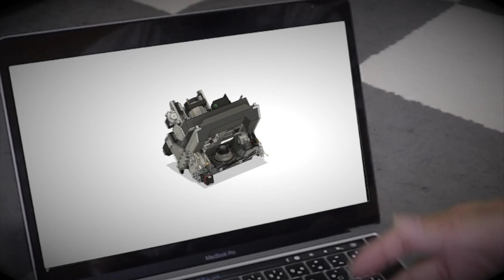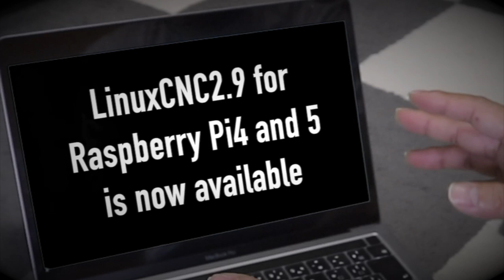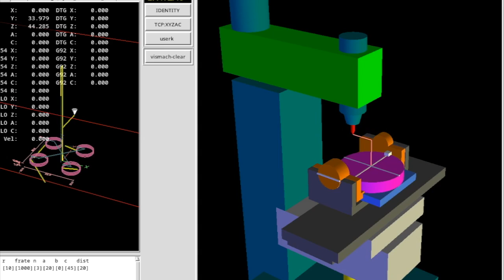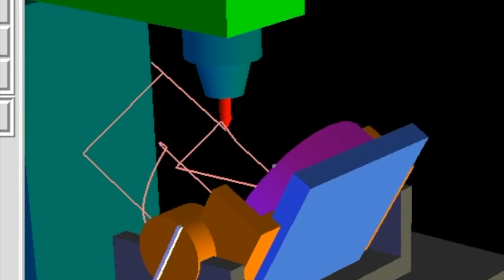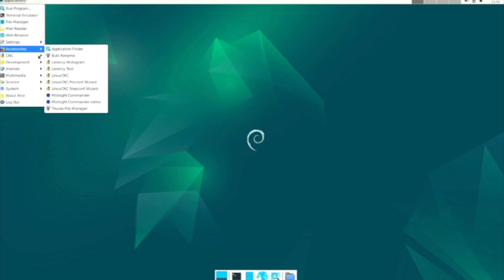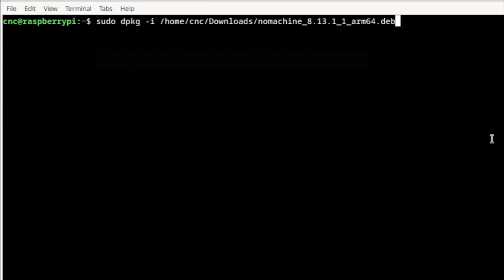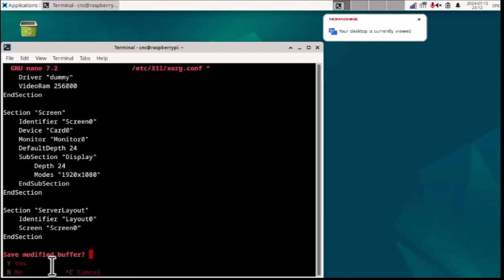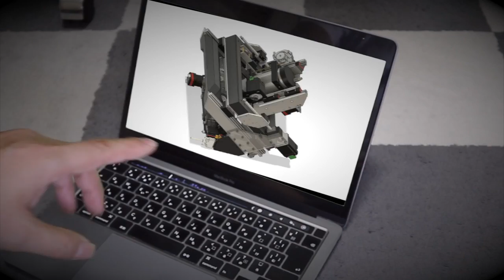Building The 5-Axis CNC Machine in a Small Room: A DIY Journey. (Part12)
Set Up LinuxCNC on Raspberry Pi4.
Switchable TCP.
In this video, I will show you how to set up a 5-axis CNC machine using the best free CNC software available, LinuxCNC. This guide is perfect for both beginners and advanced users. We will cover the installation and basic configuration of LinuxCNC, demonstrate the operation and troubleshooting of a 5-axis CNC machine, explain the backlash compensation feature, and introduce the new Vismach XYZAC-TRT feature.

The tools used in this video include LinuxCNC 2.9, Raspberry Pi 4 .
[Basic Settings]
sudo menu-config

[wifi setting]
sudo apt-get update
sudo apt-get install network-manager network-manager-gnome
nm-applet

[Install chromium]
sudo apt install chromium

sudo apt-get install fonts-noto fonts-noto-cjk fonts-noto-color-emoji fonts-noto-cjk-extra

ーー
[Nomachine setting]

sudo dpkg -i /home/cnc/Downloads/nomachine_8.13.1_1_arm64.deb

[Virtual Display Settings]
sudo apt-get update
sudo apt-get install xorg xserver-xorg-video-dummy x11-xserver-utils
sudo nano /etc/X11/xorg.conf

Section "Monitor"
    Identifier "Monitor0"
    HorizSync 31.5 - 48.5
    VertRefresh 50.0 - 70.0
    Modeline "1920x1080"  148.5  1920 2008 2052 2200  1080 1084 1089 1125  -hsync +vsync
EndSection

Section "Device"
    Identifier "Card0"
    Driver "dummy"
    VideoRam 256000
EndSection

Section "Screen"
    Identifier "Screen0"
    Device "Card0"
    Monitor "Monitor0"
    DefaultDepth 24
    SubSection "Display"
        Depth 24
        Modes "1920x1080"
    EndSubSection
EndSection

Section "ServerLayout"
    Identifier "Layout0"
    Screen "Screen0"
EndSection

sudo reboot

[Setting up Samba for folder sharing software]
sudo apt-get update
sudo apt-get install samba samba-common-bin
chmod 777 /home/cnc

sudo nano /etc/samba/smb.conf

[Add to last line]ーーーーーーー

[shared]
   path = /home/cnc
   available = yes
   valid users = cnc
   read only = no
   browsable = yes
   public = yes
   writable = yes

sudo systemctl restart smbd
sudo systemctl restart nmbd
sudo smbpasswd -a cnc

sudo apt-get install ufw
sudo ufw allow samba

hostname -I